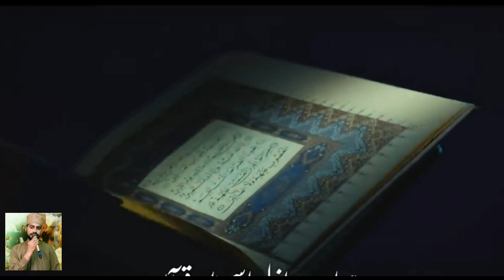MUAFF KARI TO MOULA MUAFF KARI # jahanzeb afzal# dua shreef